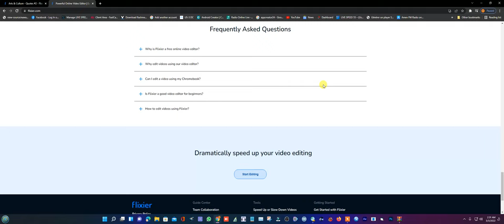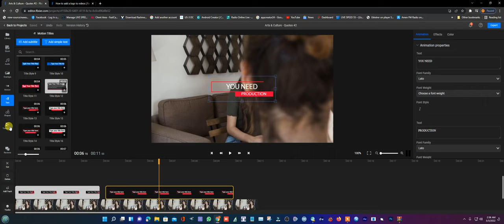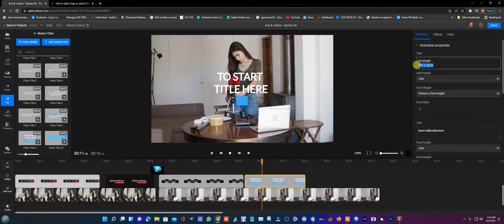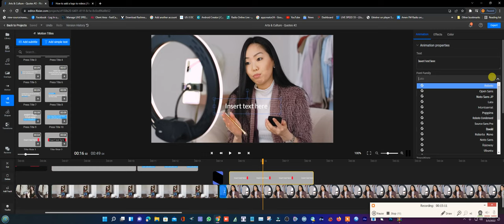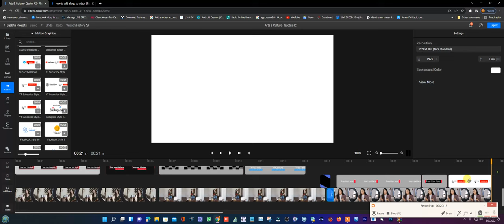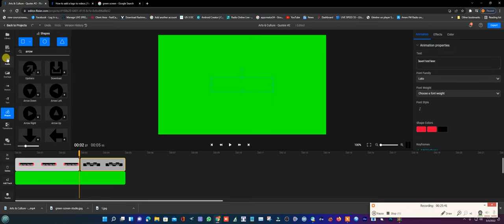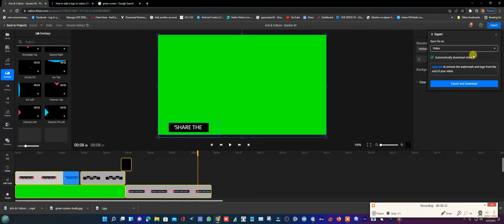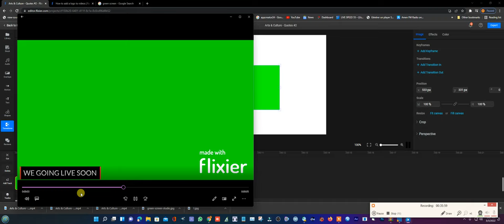Comment créer des vidéos facilement avec notre éditeur en ligne avec flixier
Créez des vidéos incroyables avec Flixier (éditeur vidéo en ligne)